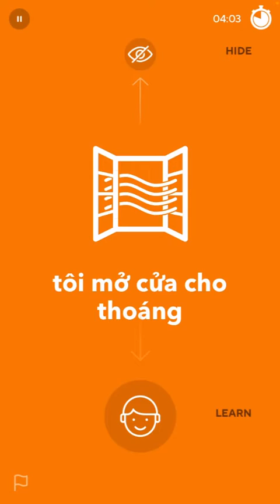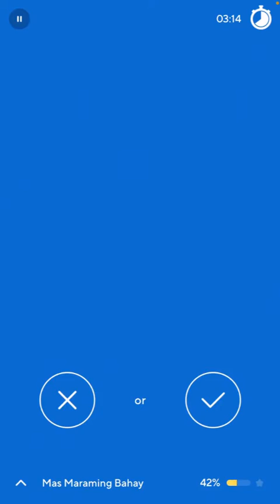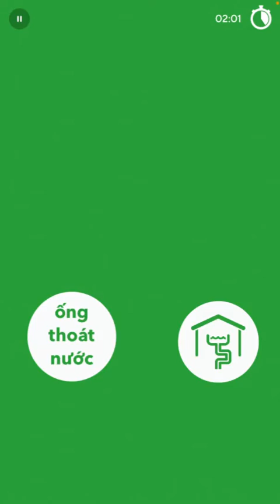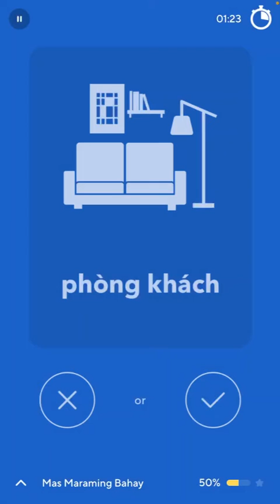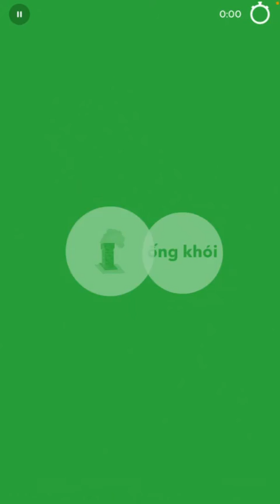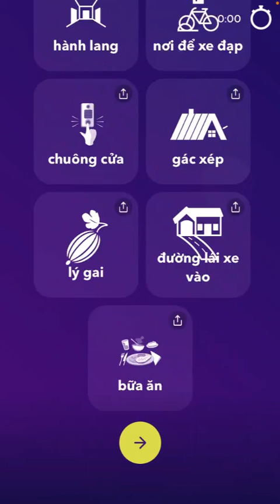2021-12-10 DROPS VIETNAMESE 🇻🇳🩸💦 daily routine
00:00 Vietnamese using the Tagalog UI this time.
00:29 khách = [kʰat̚˦˥] ~ [xat̚˦˥]
00:40 What a mouthful this is: "Tôi mở cửa cho thoáng"
00:52 Finally got "thoáng" here: [tʰ⁽ʷ⁾aːŋ˦˥]. Oh, my goodness. The
01:06 The dog's acting up.
01:09 Actually, my landlord's daughter's just playing with the dog.
02:13 mở = [məː˨˩˦]
02:27 Mumbling time.
02:56 I just realized that "ống khói" sounds just like "únggoy." 🐒
03:33 I need to purse my lips more here for "chuông."
03:57 I so forgot to turn the office phone! 📞
04:17 HaHaHa! "Bữa ăn" sounds just like "bú.ang" (crazy) in Cebuano. 🥴
04:33 Drops paused/froze. Well, good thing it's at the end of the session this time.
04:41 Sleepy right now but plus three words.
04:46 95% session accuracy.
05:15 I'm hoping that I'll recover from this fatigue I'm feeling right now.